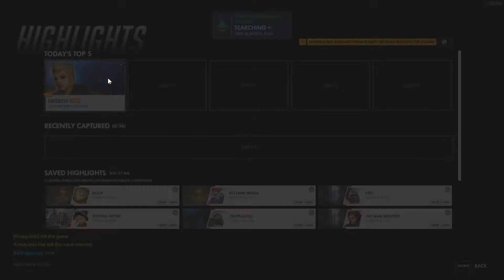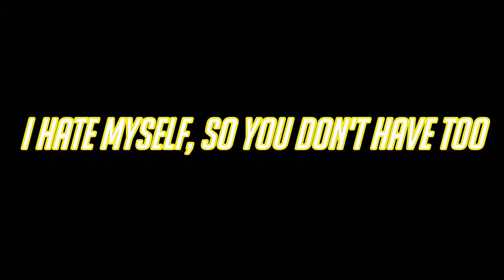The Halloween Special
Happy Halloween!

Sorry the video is a few days late, I take quality over quantity.
The schedule will be suspended because of school, uploads when possible

Music
Spooky Scary Skeletons- The Living Tombstone (Intro)
Spooky Scary Skeletons 2K18- The Living Tombstone (Outro)
Bendy and the Ink Machine Song - Instrumental- Kyle Allen
8 Bit Megalovania

Add me!
BNet: MrBrightside#11523